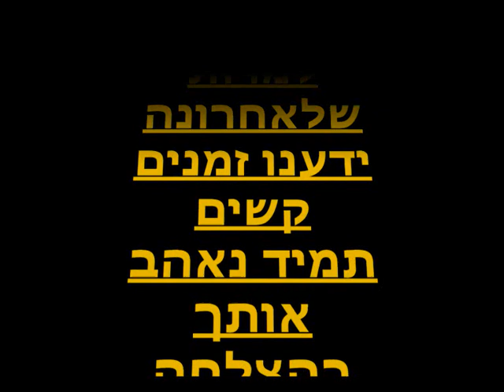יואב זיו - סרטון פרידה Yoav Ziv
סרטון פרידה מיואב זיו